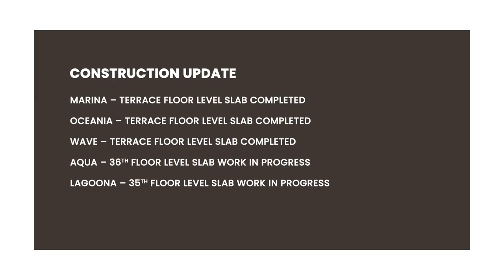Dosti Eastern Bay, Wadala, Construction Update as of July, 2023.